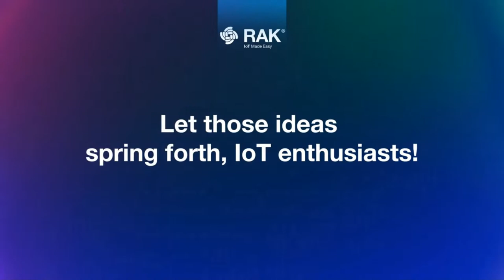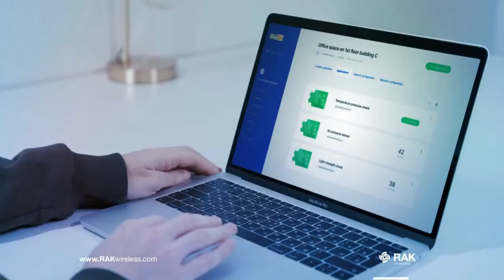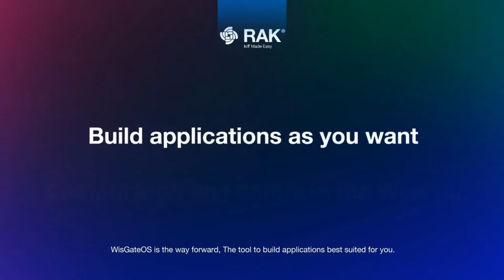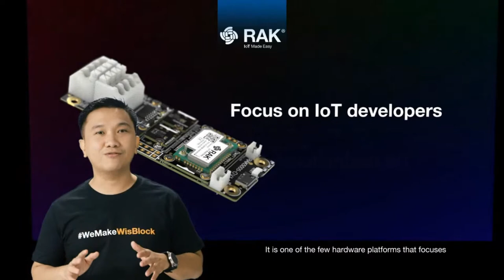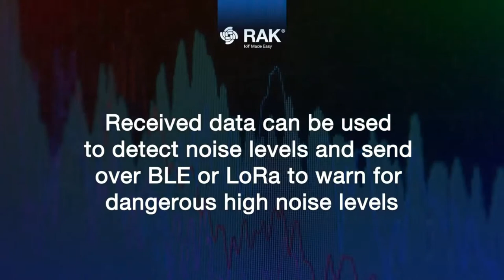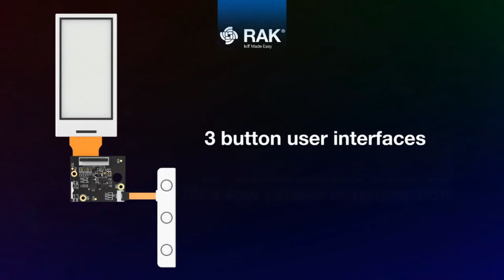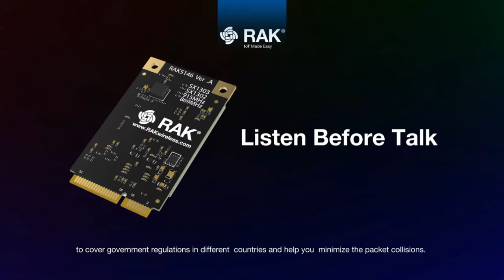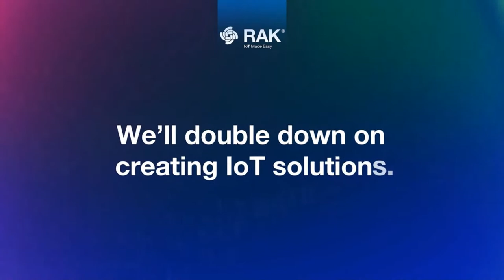The Big Tech Bloom: RAK Spring Launch 2021 Event!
Join us for RAK's biggest IoT Spring Launch event yet as we unveil new hardware and software designed to take your solutions to the next level and give you a better user experience! RAK is in bloom and we're sharing our latest and greatest with you!